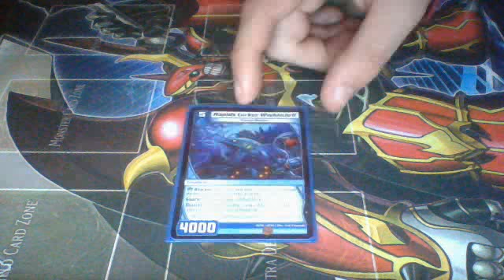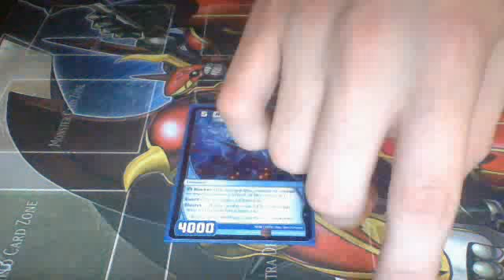Channel Update! 50 Subscribers Video Announcement! 100 Sub Yu-Gi-Oh! Mat Giveaway!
Channel Update Video